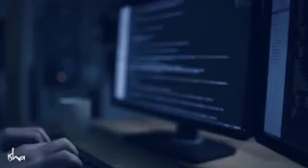*AI-ன் அசுர வளர்ச்சியினால் நமக்கு என்ன விளைவு?* 🤖